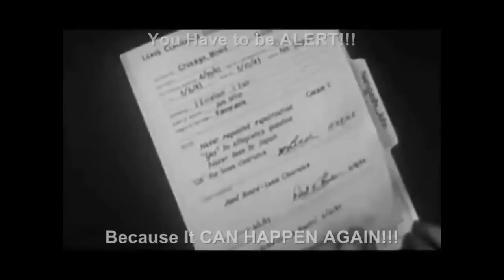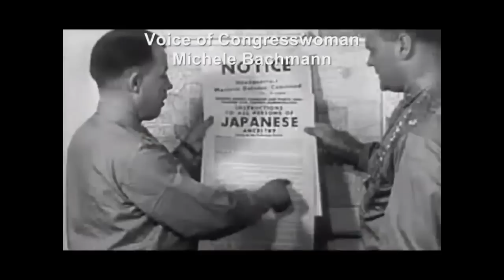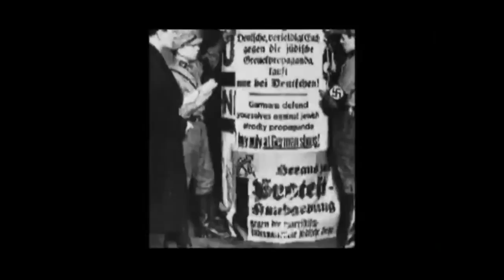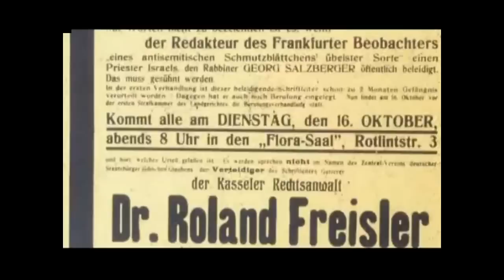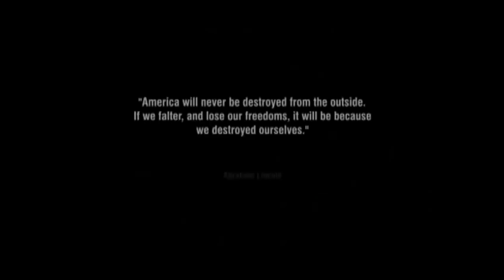THE WRITING IS ON THE WALL!l! WAKE UP AMERICA !!!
Increasingly there have been more and more internment camps and prisons built in America. Is the government preparing for civil unrest, and even possibly Martial Law?

"Men occasionally stumble over the truth, but most of them pick themselves up and hurry off as if nothing ever happened." - Sir Winston Churchill

"The issue today is the same as it has been throughout all history, whether man shall be allowed to govern himself or be ruled by a small elite." - Thomas Jefferson

"It is natural for man to indulge in the illusions of hope. We are apt to shut our eyes against a painful truth, and listen to the song of that siren till she transforms us into beasts... For my part, whatever anguish of spirit it may cost, I am willing to know the whole truth, to know the worst, and to provide for it." - Patrick Henry

"It astonishes me to find... [that so many] of our countrymen... should be contented to live under a system which leaves to their governors the power of taking from them the trial by jury in civil cases, freedom of religion, freedom of the press, freedom of commerce, the habeas corpus laws, and of yoking them with a standing army. This is a degeneracy in the principles of liberty... which I [would not have expected for at least] four centuries." - Thomas Jefferson to William Stephens Smith, 1788

"I know of no safe depository of the ultimate powers of the society but the people themselves, and if we think them not enlightened enough to exercise control with a wholesome discretion, the remedy is not to take it from them, but to inform their discretion by education." - Thomas Jefferson, letter to William C. Jarvis, September 28, 1820

"Resistance to tyrants is obedience to God!" - Thomas Jefferson

"Dissent is the highest form of patriotism" - Thomas Jefferson

The tree of liberty must be refreshed from time to time, with the blood of patriots and tyrants. - Thomas Jefferson

"What is freedom? Freedom is the right to choose: the right to create for oneself the alternatives of choice. Without the possibility of choice and the exercise of choice a man is not a man but a member, an instrument, a thing." - Thomas Jefferson

"The [U.S.] Constitution is a limitation on the government, not on private individuals ... it does not prescribe the conduct of private individuals, only the conduct of the government ... it is not a charter for government power, but a charter of the citizen's protection against the government." - Ayn Rand

"When you see that trading is done, not by consent, but by compulsion - when you see that in order to produce, you need to obtain permission from men who produce nothing - when you see that money is flowing to those who deal, not in goods, but in favors - when you see that men get richer by graft and by pull than by work, and your laws don't protect you against them, but protect them against you - when you see corruption being rewarded and honesty becoming a self-sacrifice - you may know that your society is doomed. - Ayn Rand